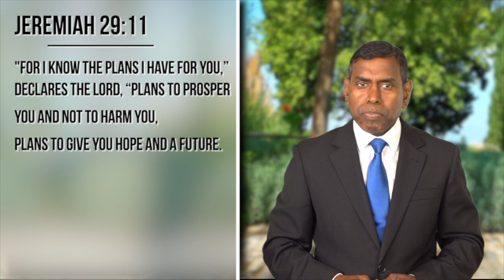Facing The Future